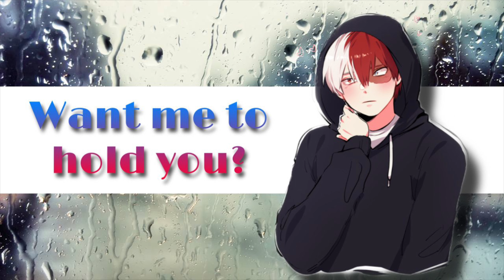Comfort~ || Shoto Todoroki x Listener || {fear of thunder}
All art creds to the artist!